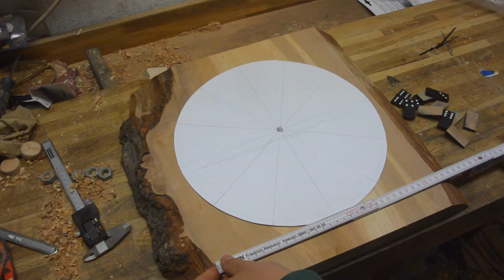Rustic Wall Clock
In this Video I'm making a Rustic Wall Clock

Musik von:
ComposersCloud.com
Musiker:
ComposersCloud.com/artist/Gee